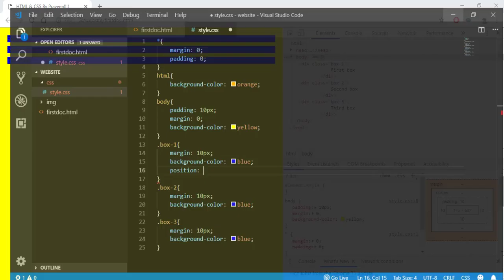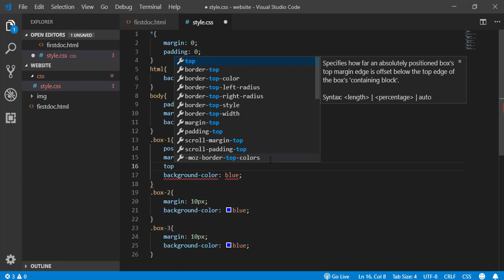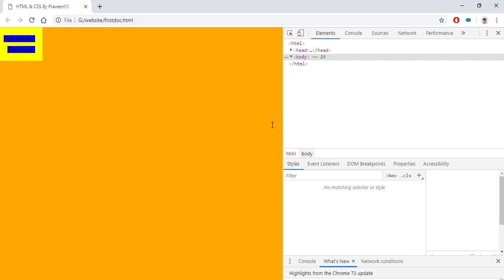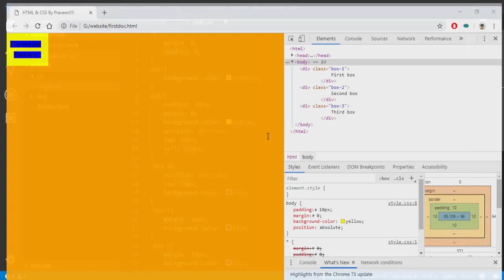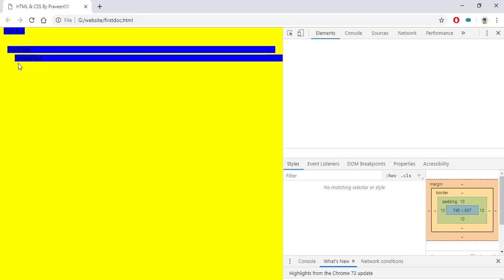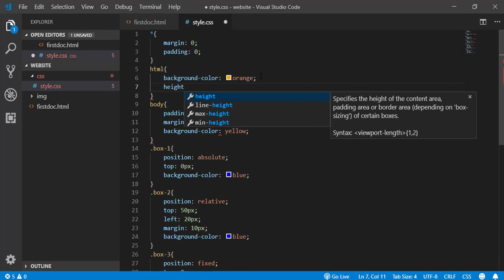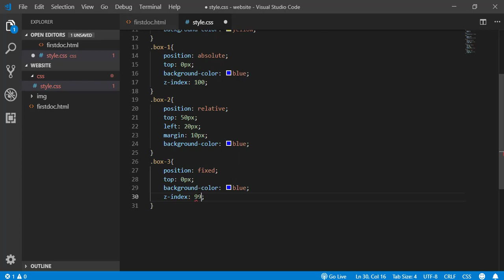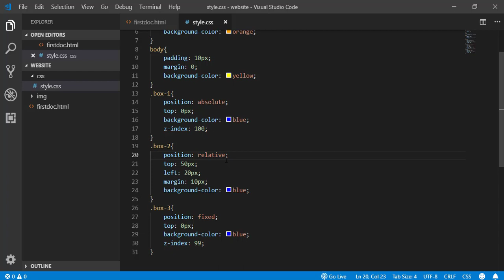Position in css Web application series 16 தமிழில்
Position property is the most important topic to understand. I tried my level best to simplify the concept in Thamizh. If any doubts please ask in the comment Section.